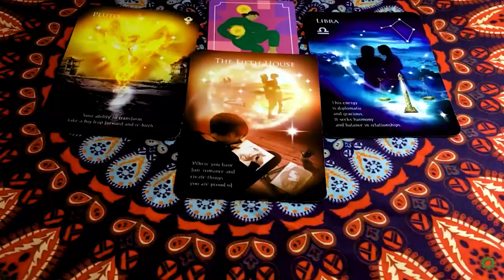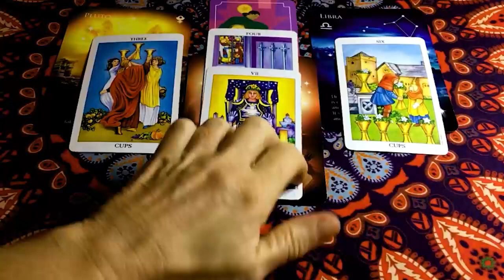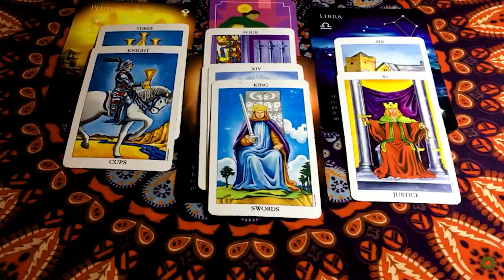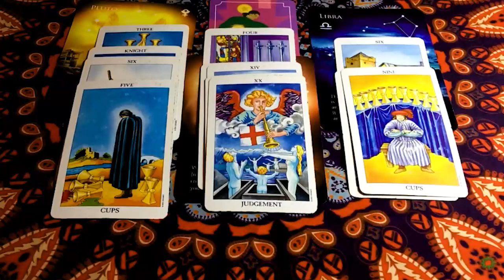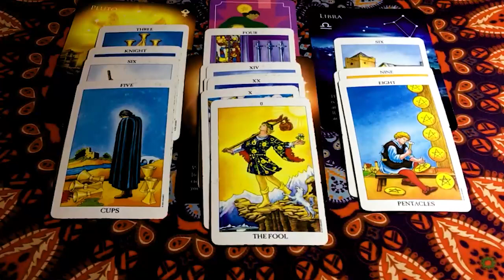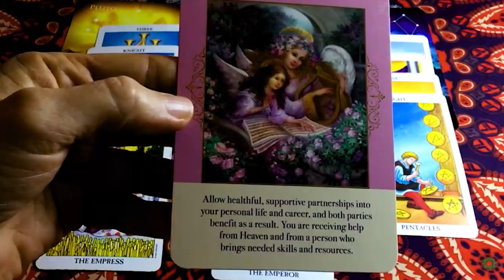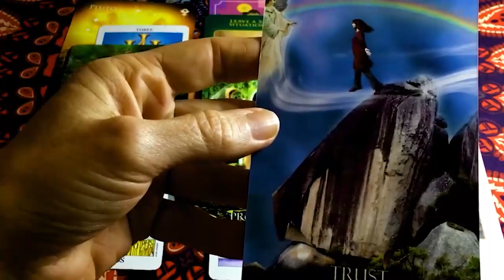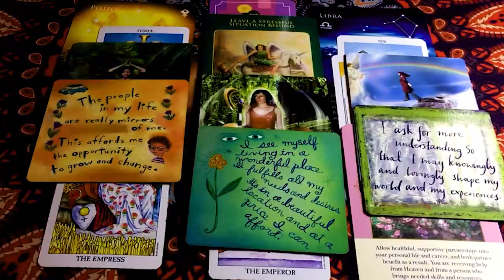ARIES OCTOBER 2023 MUST WATCH! I CRIED THEY GOING CRAZY TRYING TO HIDE IT THEY OBSESSED! ARIES TAROT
ARIES OCTOBER 2023 - MUST WATCH! I CRIED THEY GOING CRAZY TRYING TO HIDE IT THEY OBSESSED! ARIES OCTOBER LOVE TAROT READING
Hello!!!